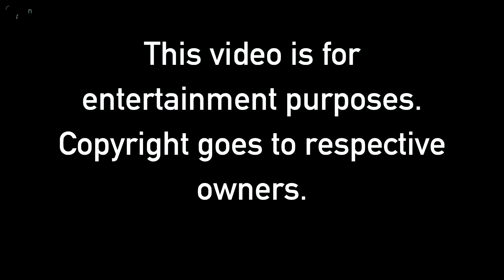Slippin 9: Night of Miguel